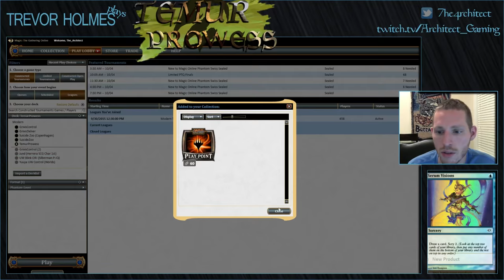Trevor Holmes Plays MTGO Ep.3: Temur Prowess (Round 3)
In his second installment of a weekly video series on ModernNexus.com, Trevor Holmes takes recent Premier IQ winning U/W Blink through an MTGO tournament! Check out the corresponding article (with notes and discussion) here: modernnexus.com